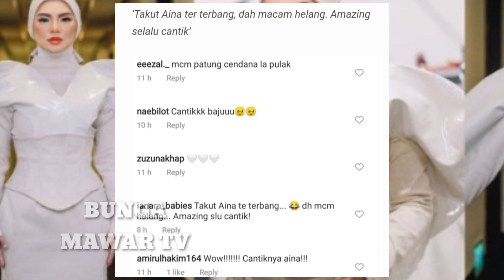Outfit Aina Abdul Disamakan Burung Helang Penyanyi Yang Satu Ni Memang Unik..